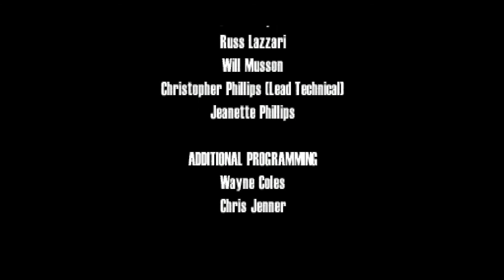Driver 2 Walkthrough Part 12 ENDING No Commentary (PS)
Driver 2 Walkthrough Part 1 No Commentary PS Gameplay
Driver 2 Walkthrough Part 12 ENDING No Commentary PS Gameplay

Driver 2: Back on the Streets (named Driver 2: The Wheelman Is Back in North America) is the second installment of the Driver video game series.